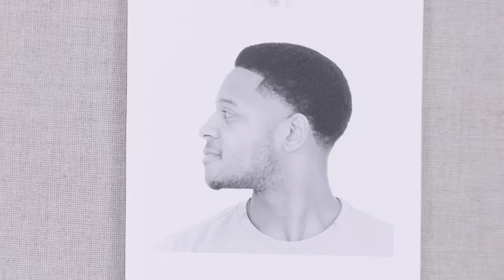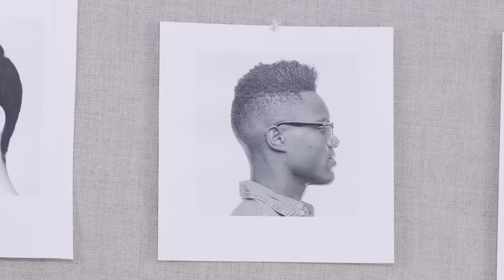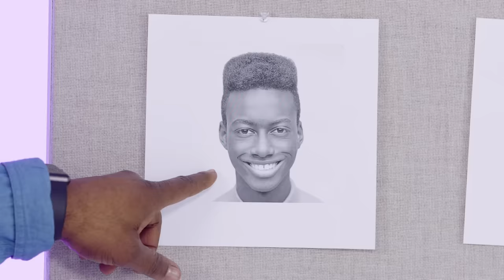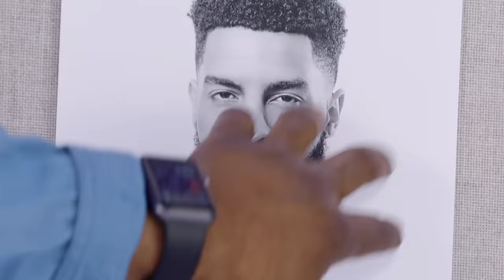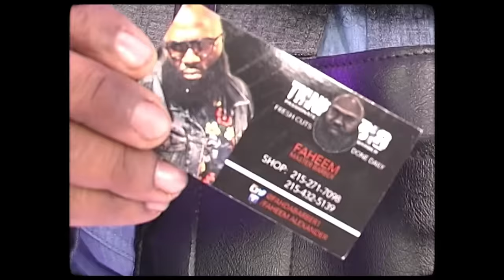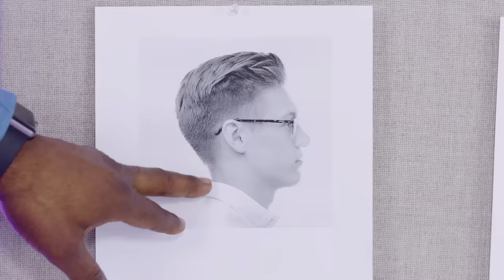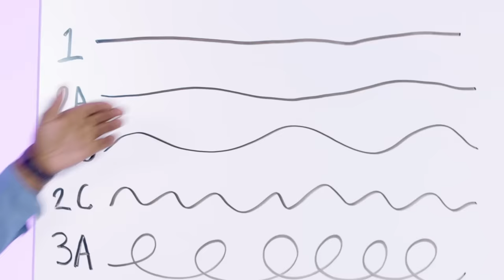How to Cut 12 Types of Fade Haircuts | GQ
Faheem Alexander isn't known as The Fade King for nothing. The master barber travelled up from South Philly to break down 12 different fades and demonstrate a few of his methods. Consider this video your one-stop-shop to get a basic understanding of box cut fades, tapered fades, feathered fades, high top fades and quite a few more. Next time you get a haircut you'll know exactly what to ask for.